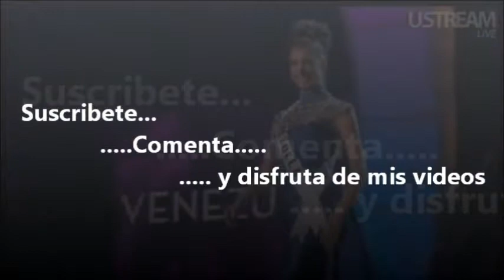Cyprus - Preliminary Competition - Evening Gown - Miss Universe 2010 HQ 16:9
En HD 16:9, Dímitra Olymbiou.